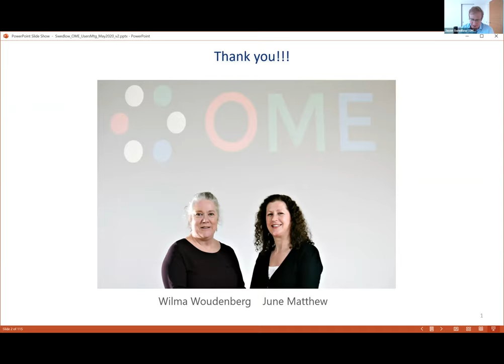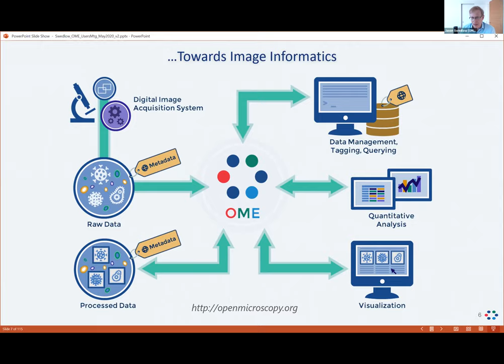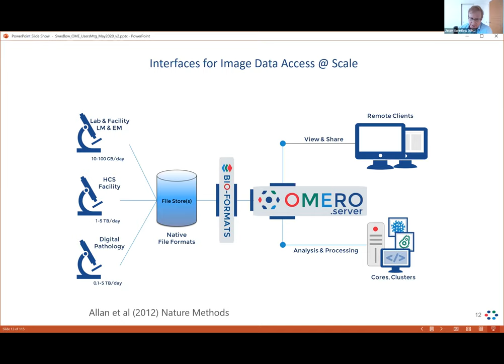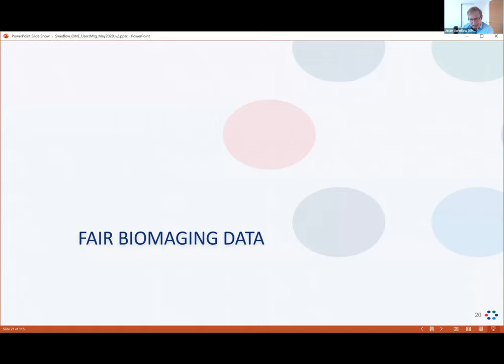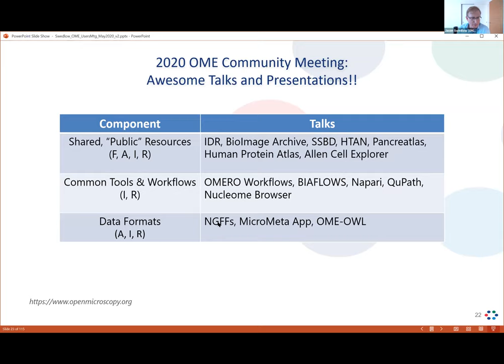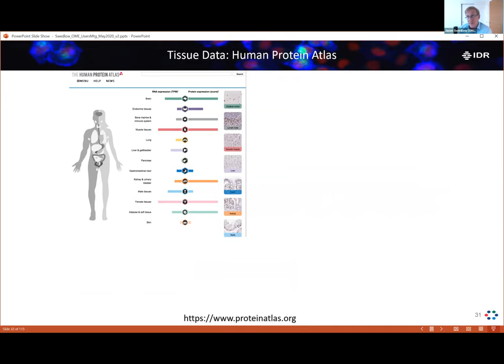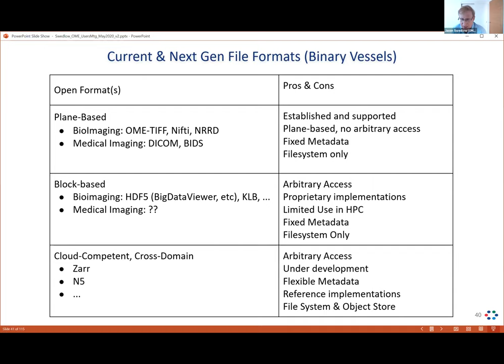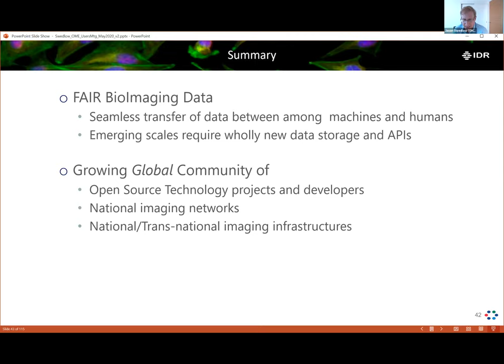OME2020 Jason Swedlow